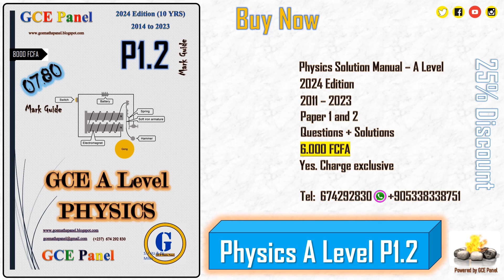GCE A Level Physics P1&2 Solution Manual For Past GCE Exam Papers 1 and 2 | 2011 to 2023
Technical Mathematics Lessons
Additional Maths
Further Maths